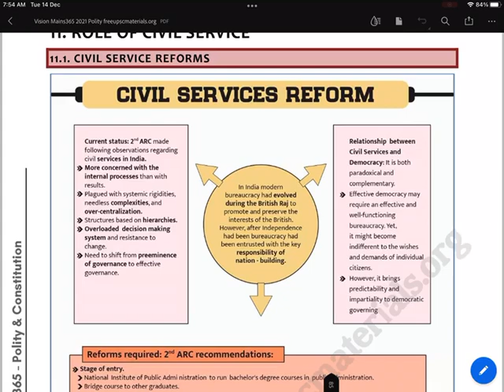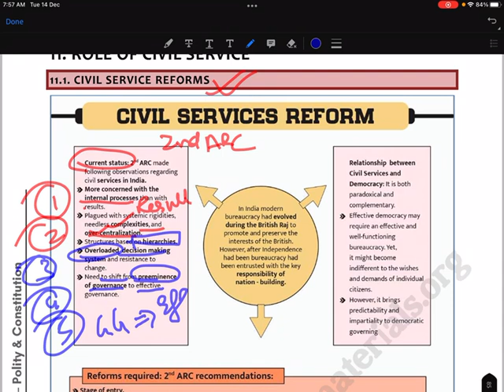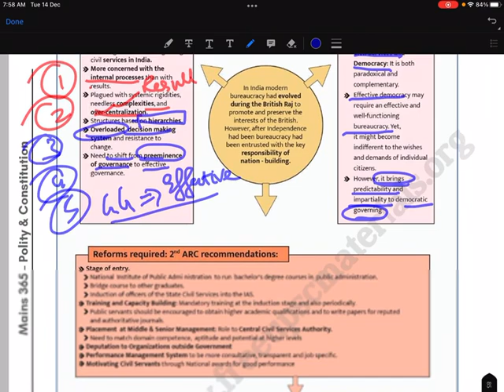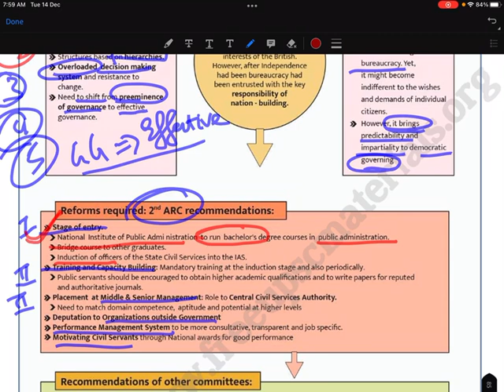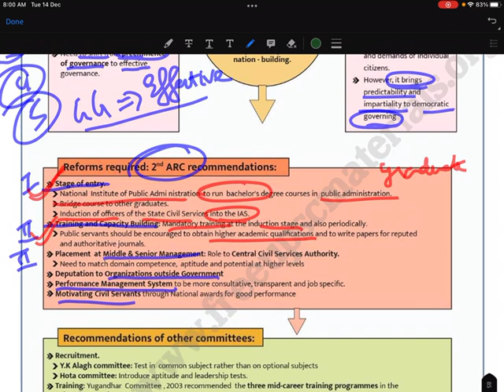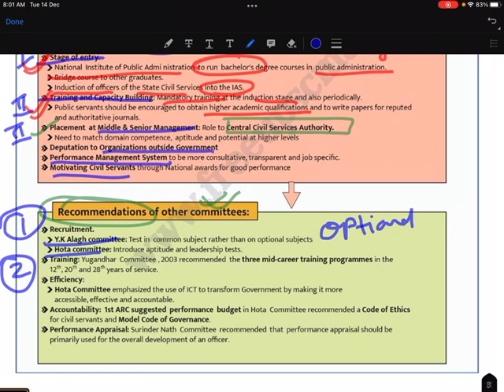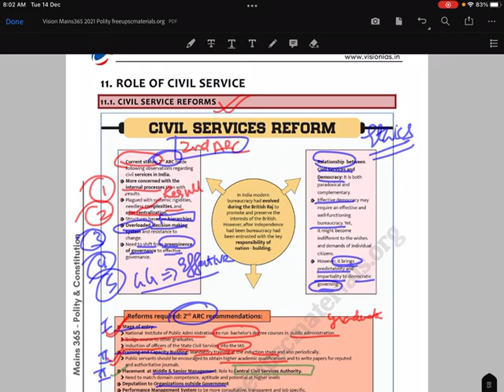Vision IAS Mains 365 2021 // 2021 - 2022/ Polity/ Civil Service Reforms